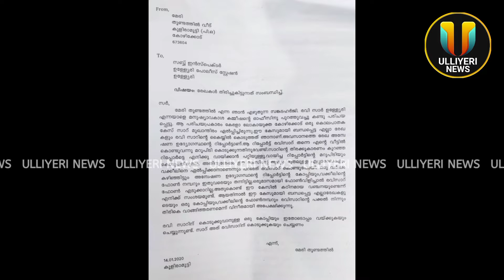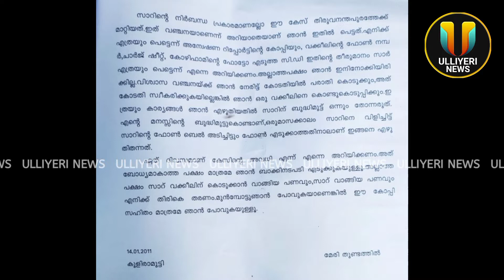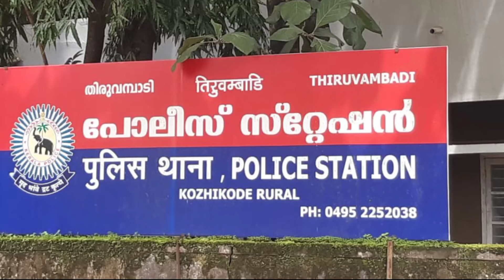"എനിക്ക് നീതി കിട്ടണം അത്രയേ ഉള്ളു എനിക്ക് 73 വയസ്സ് ആയ ഒരു തള്ളയാ.... "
"എനിക്ക് നീതി കിട്ടണം അത്രയേ ഉള്ളു എനിക്ക് 73 വയസ്സ് ആയ ഒരു തള്ളയാ. ഈ ജാതി പറ്റിര് എന്നെ ലോകത്തിൽ ആരും പറ്റിച്ചിട്ടില്ല "